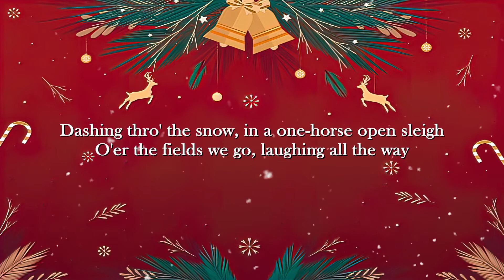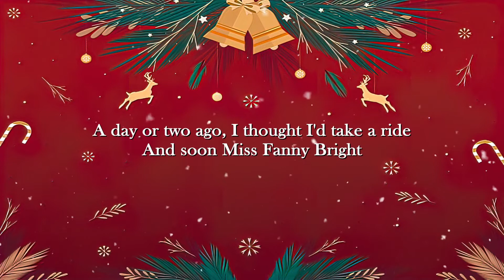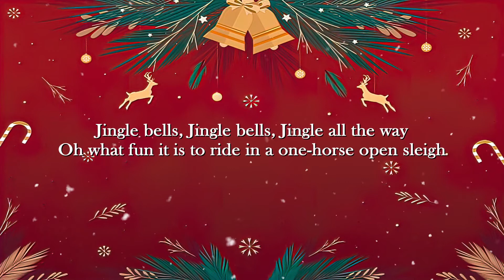Jingle Bells - Boney M (Lyrics Video)